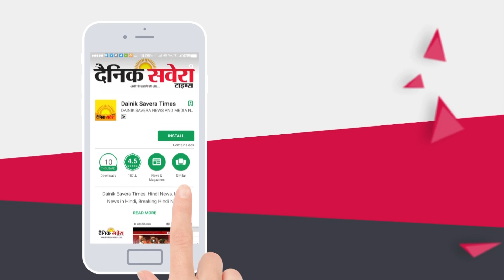Sangat को रोकने के लिए Punjab Police ने चारों तरफ से Seal किया Kotakpura !